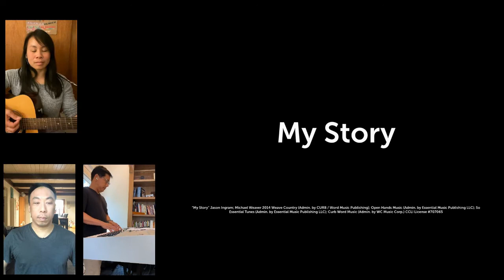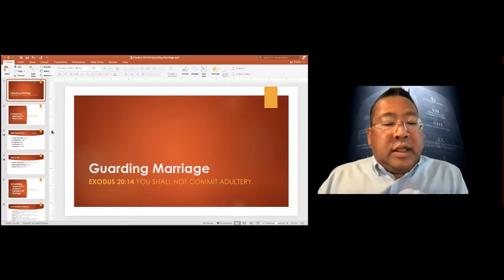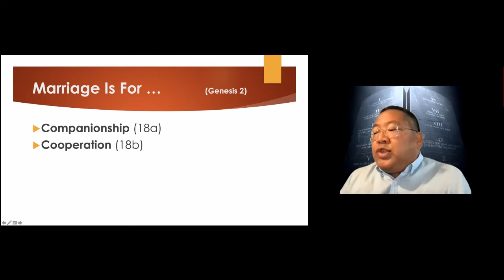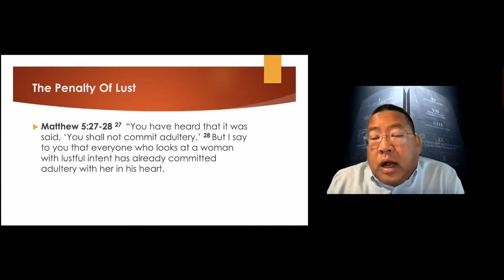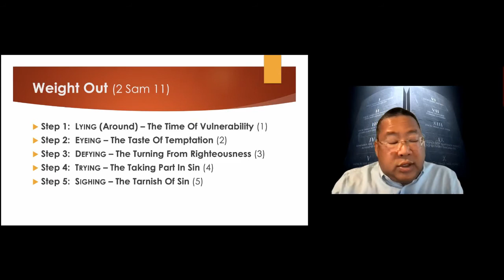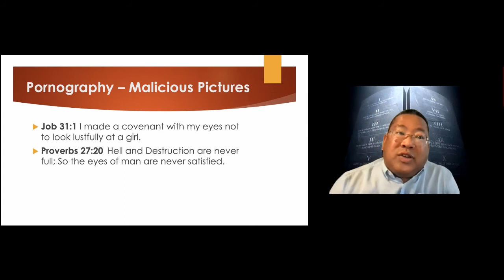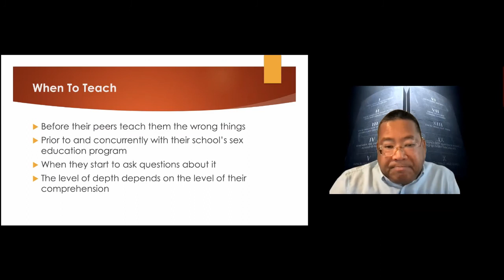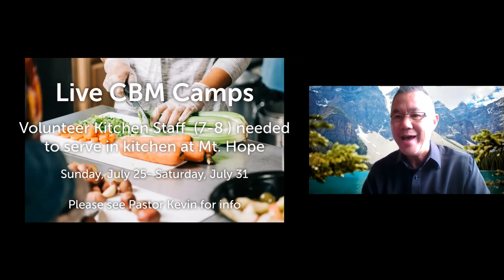Guarding Marriage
2021-May-16 FBC Sunday Service